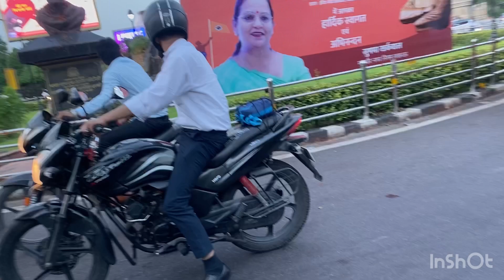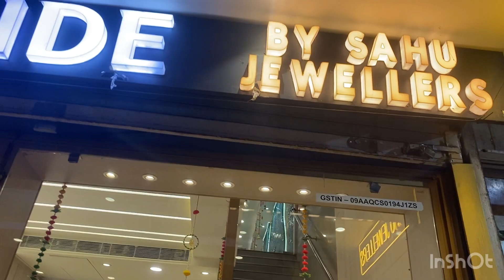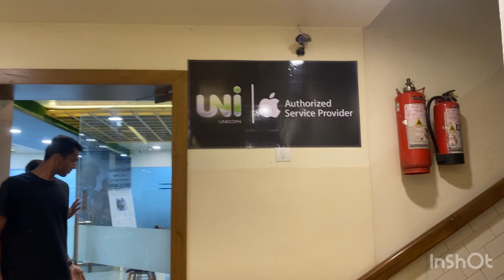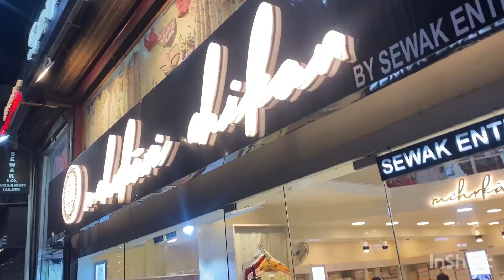Love lane market Hazratganj Lucknow || apple service centre review